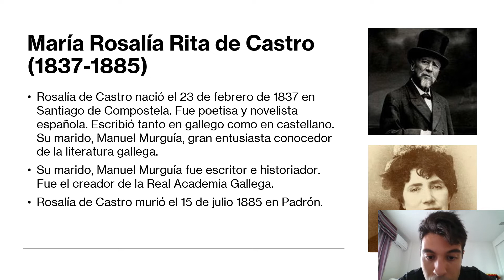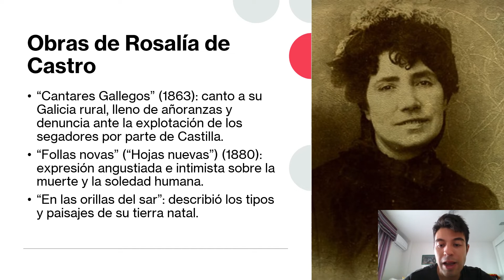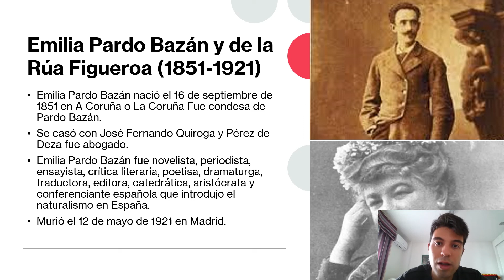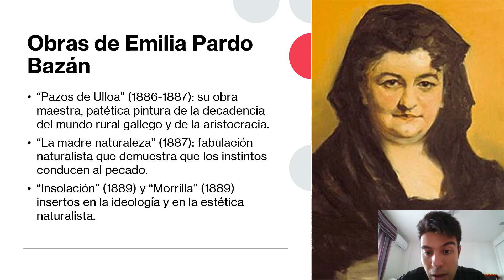María Rosalía Rita de Castro, Emilia Pardo Bazán y de la Rúa Figueroa (Novelistas siglos XIX y XX).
Rosalía de Castro nació el 23 de febrero de 1837 en Santiago de Compostela. Fue poetisa y novelista española. Escribió en gallego y castellano. Su marido, Miguel Murguía, gran entusiasta conocedor de la literatura gallega, es conocido como el periodo del Resurgimiento gallego o Rexurdimiento galego. Su marido (Miguel Murguía) fue escritor e historiador. Fue el creador de la Real Academia Gallega. Rosalía de Castro murió el 15 de julio en Padrón.
Obras de Rosalía de Castro: "Cantares Gallegos" (1863); canto a su Galicia rural, lleno de añoranzas y denuncia ante la explotación de los segadores  por parte de Castilla. "Follas Novas" ("Hojas Nuevas") (1880); expresión angustiada e intimista sobre la muerte y la soledad humana. "En las orillas del sar"; describió los tipos y los paisajes de su tierra natal.
Emilia Pardo Bazán nació el 16 de septiembre de 1851 en A Coruña o La Coruña. Se casó con José Fernando Quiroga y Pérez de Deza, su marido fue abogado. Emilia Pardo Bazán fue novelista, periodista, ensayista, crítica literaria, poetisa, dramaturga, traductora, editora, catedrática, aristócrata y conferenciante española que introdujo el naturalismo en España. Murió el 12 de mayo de 1921 (su cumplieron en 2021 cien años de su muerte).
Obras de Emilia Pardo Bazán: "Pazos de Ulloa" (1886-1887); su obra maestra, patética pintura de la decadencia del mundo rural gallego y de la aristocracia. "La madre naturaleza" (1887);  fabulación naturalista que demuestra que los instintos conducen al pecado. "Insolación" (1889) y "Morrilla (1889); insertos en la ideología y en la estética naturalista. Dos obras más: biografía a San Francisco de Asís (1882) y a Hernán Cortes (1914).
Ambas figuras fueron muy importantes dentro del campo literario como figuras femeninas defensores de los derechos de las mujeres.